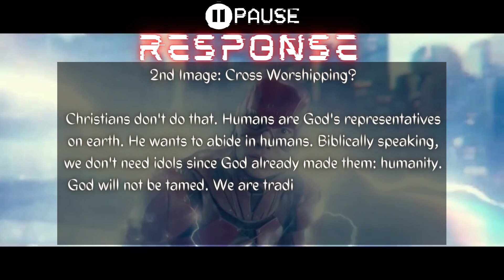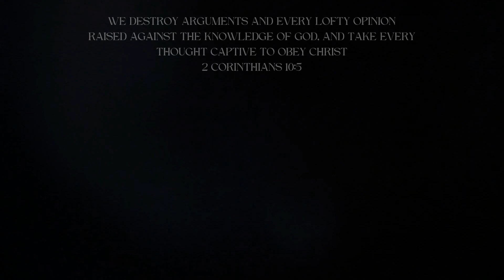What is Idol Worshipping? Is Cross an Idol of Worshipping?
Resource:
"What's the real reason god forbid idols?": Michael Heiser
"image of god": Bible project